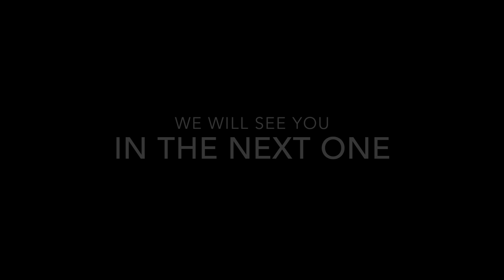Skyrim on the PS4 Pro! (with facecam)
Today we are showing off two new things for the channel. One is the graphical power of our new PS4 Pro, and the other is the addition of facecam to some of our videos!